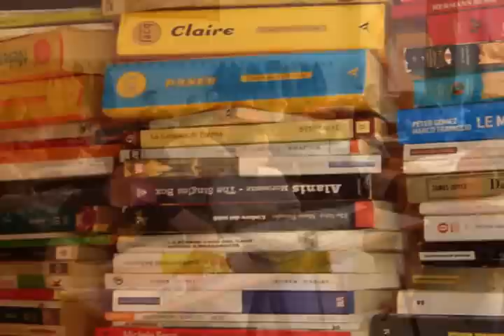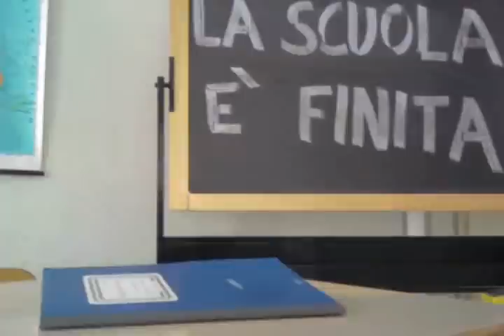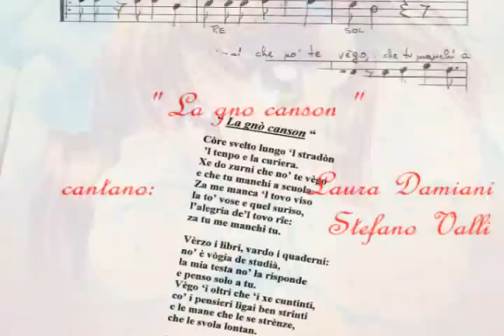La gno canson - festival canzone gradese 2010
XLIV Festival della canzone gradese - 2010